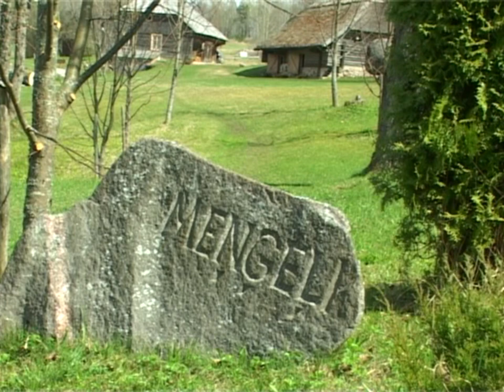Memoriālais muzejs "Meņģeļi" 2010/Memorial museum "Mengeli", Ergli district, Latvia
Vidzemes augstienē Pulgožņa ezera krastā dzimuši četri brāļi Jurjāni - Pēteris, Andrejs, Juris un Pāvuls, kuri kļuvuši par latviešu mūzikas kultūras pamatlicējiem. Tas, ka viņiem 19.gs. nogalē bija dots apdāvinātībā un darbā kļūt par izciliem mežraga spēles meistariem, ir fenomens Baltijas mūzikas vēsturē.
___ 20.gs. 70.gados „Meņģeļu" mājās sāka veidot muzeju. Brāļu Jurjānu memoriālais muzejs „Meņģeļi" dibināts 1990.gadā četru brāļu - mūziķu Jurjānu piemiņai, kas  šeit dzimuši 19.gs. vidū.
___ Kristīne Lūse (Brāļu Jurjānu memoriālā muzeja „Meņģeļi" vadītājas vietas izpildītāja):
„Muzejs atvērts vasaras sezonā no 10.maija līdz 1.novembrim katru dienu no plkst.10.00-18.00, izņemot pirmdienas. Ziemas sezonā - iepriekš piesakoties pa tālruni 29431659.
Muzejā apskatāmas dažādas ekspozīcijas:
- brāļi Jurjāni -- latviešu mūzikas pamatlicēji;
- brāļu vasaras mītne un aušanas darbnīca;
- 19.gs. etnogrāfiskie lauksaimniecības rīki.
Gaidām visus ciemos!"

Memorial museum "Mengeli", family home of 4 brothers (musicians&composers) Jurjans.